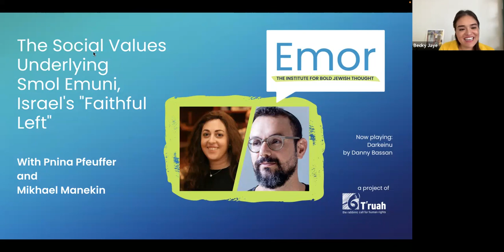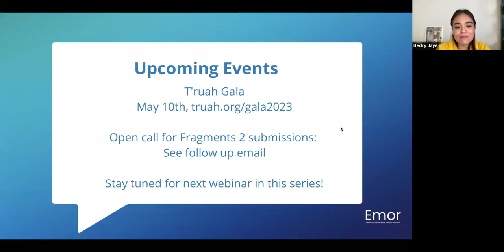"The Social Values Underlying Smol Emuni" - Emor Institute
In the US, we often think about human rights in a liberal framework that focuses on individual rights and a separation of church and state.

As Smol Eumni has taken shape, it finds itself more animated by collective concerns like equality and the needs of the poor, speaking in religious language perhaps analogous to the Poor People’s Campaign here at home. In doing so, Smol Emuni reminds Israelis (and us as engaged non-Israelis) of the rich history of Jewish religious social thought and how it must be applied to today’s crises.

Meet Pnina Pfeuffer and Mikhael Manekin, two leaders of Smol Emuni, and join us for a conversation about this intersection — one that can both help us understand Israel's current protest movement and offer new ways that we might think about activism here in the U.S.

Mikhael Manekin is the director of the Alliance Fellowship program, an Arab-Jewish political network in Israel. Before running the Alliance, Mikhael served as the director of Molad, a non-partisan progressive think tank in Jerusalem focused on democratic change in Israel. Prior to that, Mikhael was the executive director of Breaking the Silence. In 2021, Mikhael published the book Athalta- Ethics and Tradition in a Time of Power (Hebrew). The book is set to come out in English later this year. He lives in Jerusalem with his wife and three children.

Pnina Pfeuffer is currently CEO at both Yad Levi Eshkol and The New Haredim, an initiative to bring together policy driven activists who seek social justice and progress for their community and beyond. A Jerusalemite and mother of two, she is active in both municipal and national politics and initiatives. Growing up in an ultra-Orthodox community in Jerusalem, from a young age she felt a deep curiosity about different cultures and communities. Pnina’s life took her on its journey of education, marriage, work, and small children.